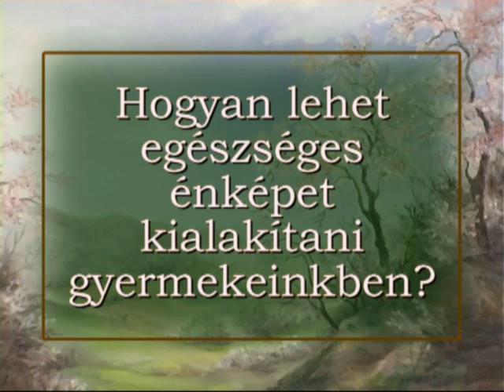Az egészséges énkép fejlesztése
Végh József pszichológus előadása a 2012. évi nyári törökkoppányi házassággondozó táborban. Felvétel: Reménység Alapítvány, vágás: Keresztes Balázs